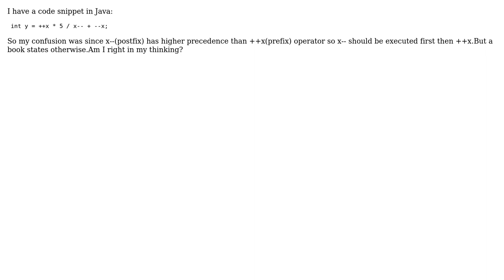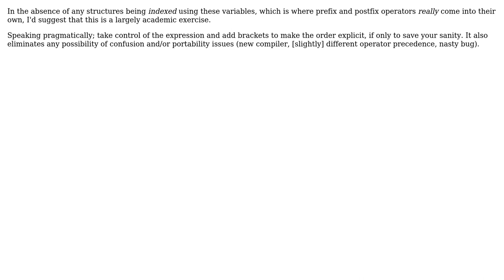Software Engineering: Operators precedence (2 Solutions!!)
Software Engineering: Operators precedence

With thanks & praise to God, and with thanks to the many people who have made this project possible! | Content (except music & images) licensed under CC BY-SA | Music | Images & others | With thanks to user user1369975 user Sebastian Redl user Phill W. user Caleth and the Stack Exchange Network Trademarks are property of their respective owners. You are responsible for your own actions.